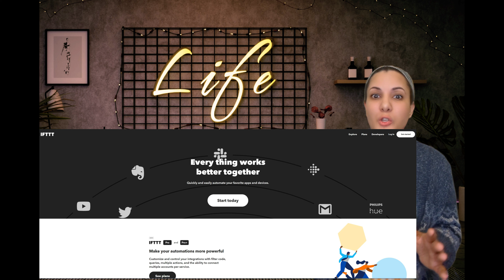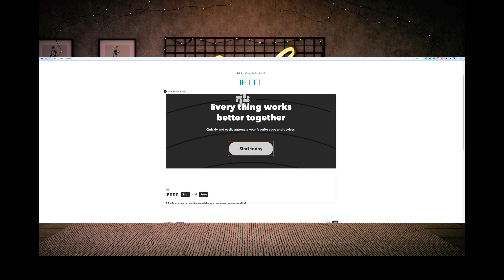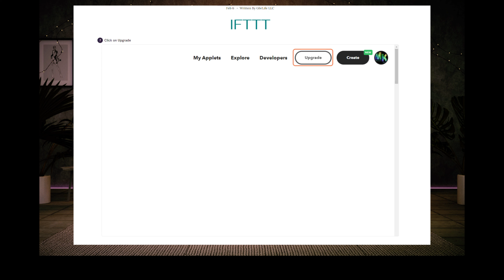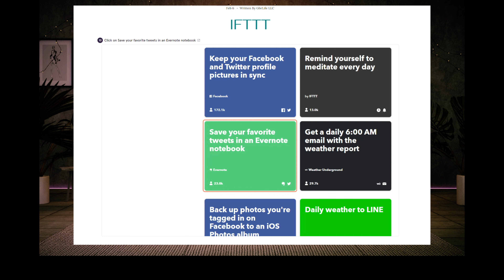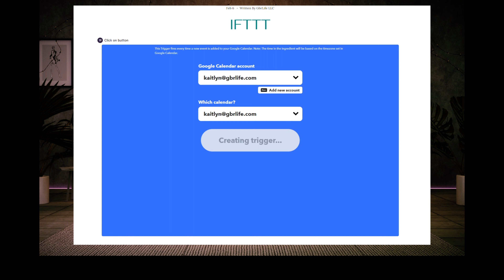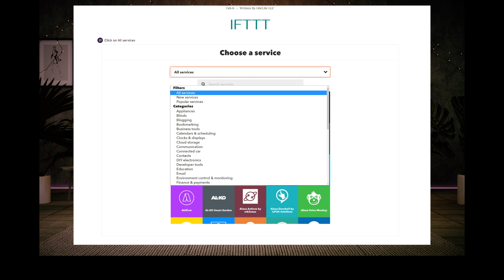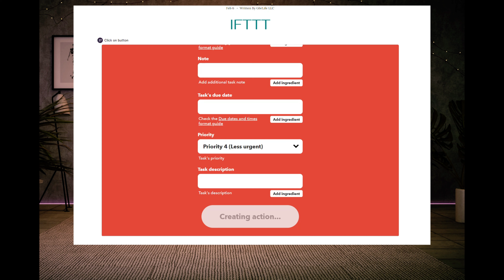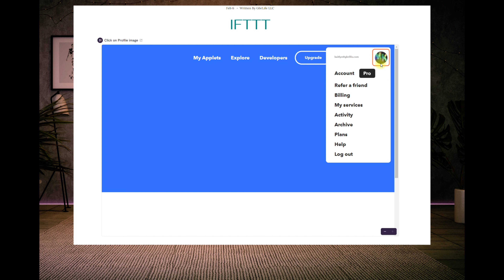Automate Your Life INSTANTLY - Reviewing the Incredible IFTTT App!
If this video has inspired you to automate your life, then I have one word for you: IFTTT. IFTTT is one of the most popular online tools for automating tasks in your life. In this IFTTT review, I'll show you all the ways that IFTTT can help you automate your life.

From setting up simple recipes to doing complex tasks, IFTTT has got you covered! If you're looking to automate your life, then be sure to check out IFTTT.

 It's one of the most popular tools on the internet and it can help you take your life to the next level! Find out why IFTTT is being used by millions to make their lives easier!

00:00 Start
01:07 Intro
01:18 Quick summary about IFTTT
03:13 Price
07:47 Inside IFTTT: Create Applet
11:21 Wrap up
13:22 Outro

Credit:
1. Video by cottonbro studio
2. Video by Anete Lusina